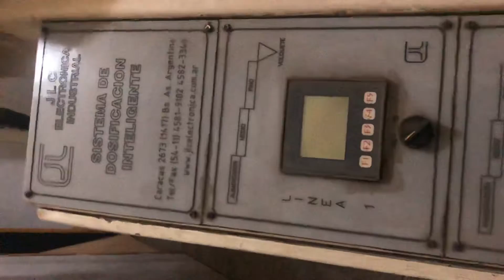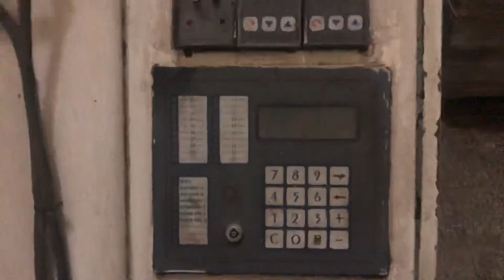Envasadora Mainar para galletitas y pepas c/balanza demaquinas sa